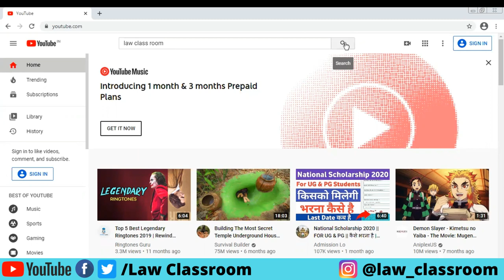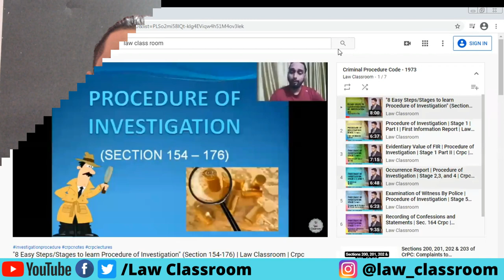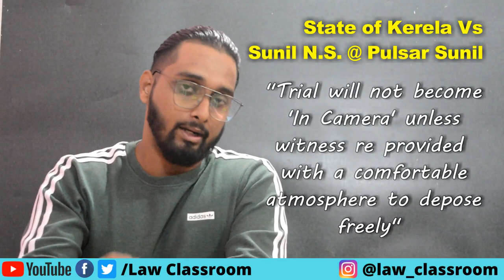Monthly Judgements | November 2020 | Episode - 3 | Judgements To Your Study Table | Law Classroom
Judgements To Your Study Table | November 2020 |  Episode - 3 | Law Classroom | Subject Wise in Description | Sarfraz Khan |

. Legal news
. Latest judgements
. Monthly Judgements
. Legal Awareness
00:00 - Introduction
00:25 - CODE OF CRIMINAL PROCEDURE
04:21 - CONSTITUTION
07:00 - EVIDENCE ACT
09:21 - CIVIL PROCEDURE CODE
10:30 - INDIAN LIMITATION ACT
11:30 - INDIAN PENAL CODE
11:40 - CONCLUSION
11:45 - SUBSCRIBE

. Legal news
. Latest judgments
. Legal Awareness

Law Classroom.